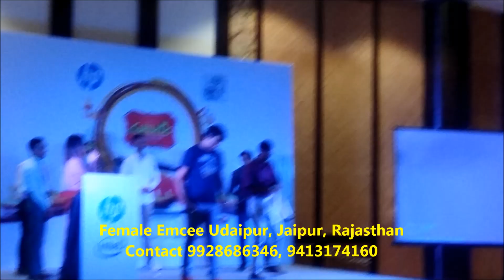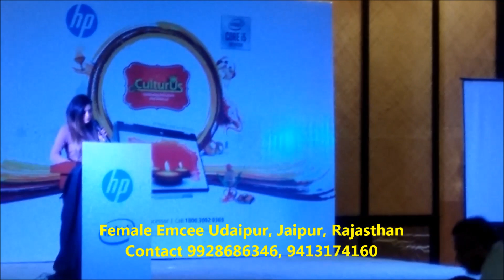Anchor Host Booking,Female Emcee Udaipur